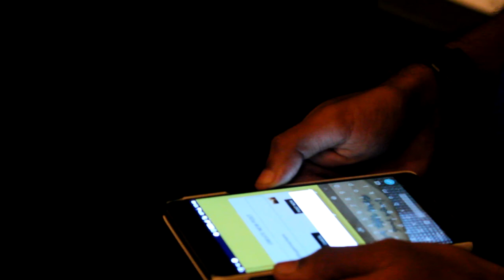Supermachans App Launch by John Gregory | Chennaiyin FC Fans | ISL-2017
We proudly present our app for all the Chennaiyin FC Fans launched by our very own Coach, John Gregory.
Schedule, chants, squad and many more interesting features.

D.O.P - Vignes waran